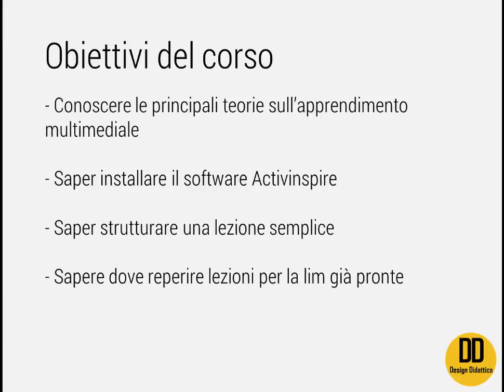Corso Lim Activinspire Base: introduzione al corso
In questo video si vedranno i capitoli principali della attività di formazione su Promethean Activinspire. Il corso è disponibile qui